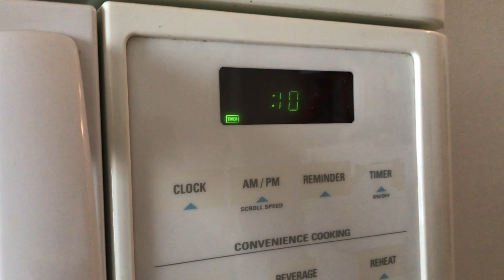Down With The Browns // Vlog 1